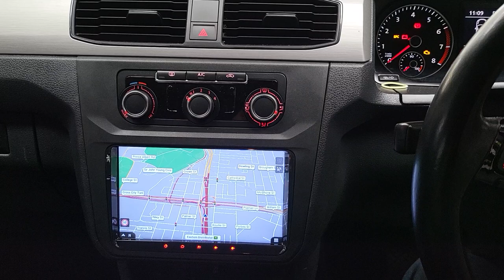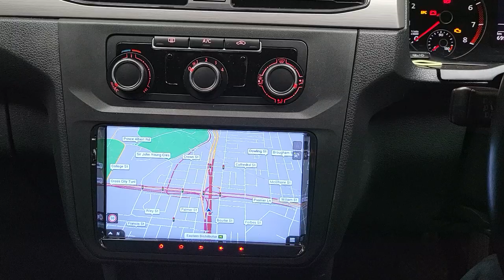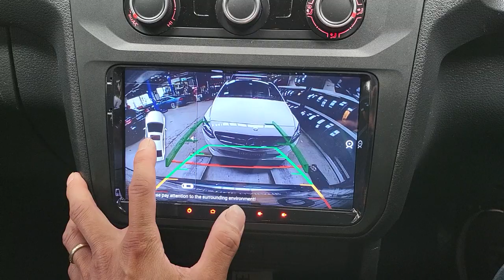Upgrade Your Drive: 9" headunit VW CADDY 2016 with Wireless Apple Carplay & Android Auto (Newest)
Upgrading the headunit VW CADDY will a game-changer. The new headunit not only enhances the interior aesthetics with its sleek design but also brings a host of modern features to the fingertips. With seamless Bluetooth connectivity, the car's owner can easily sync their devices for hands-free calls and music streaming.

The touchscreen interface is intuitive and responsive, making navigation and accessing apps a breeze while on the road. The improved sound quality elevates the driving experience, ensuring every journey in Volkswagen Caddy is both enjoyable and technologically advanced.

🔹 MPX AUTOS: we are experts in car entertainment and security (HEADUNIT, CAMERA, PARKING SENSORS, DVR DASHCAM, LED Light, Car security…) in Sydney since 2011. Now, we have Installers in Melbourne, Adelaide and Brisbane

🔹 We can deliver nationwide and internationally. Besides Australian customers, we already have many customers from Canada, USA, UK...

© Copyright by MPX AUTOS ☞ Do not Reup